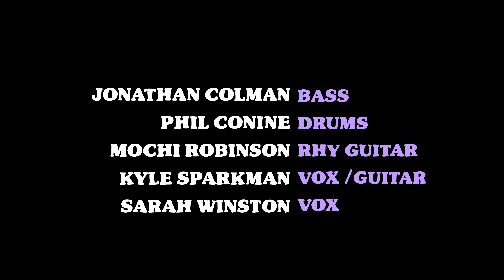My Head (LIVE under a tree, next to a lake) – Kyle Sparkman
A live-recorded version of "My Head" off of my debut album "Irrational Actors" – filmed by a lake in New Jersey.

THE BAND:
Jonathan Colman: Bass
Phil Conine: Drums
Mochi Robinson: Rhythm guitar
Kyle Sparkman: Lead guitar + vocals
Sarah Winston: Vocals

THE CREW:
Tyler Ripley: Audio
Kevin Sparkman: Video